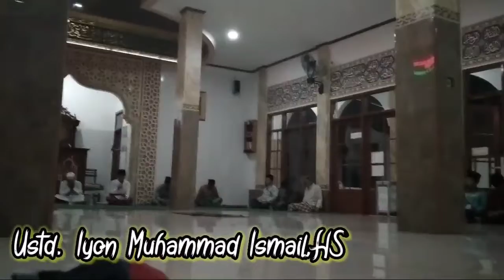Walimatul khitan Barrin M.Zen & Haul Almh. Hj. Rodiyah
Qori ustadz H.Asep Abdurrohman, Padalarang..